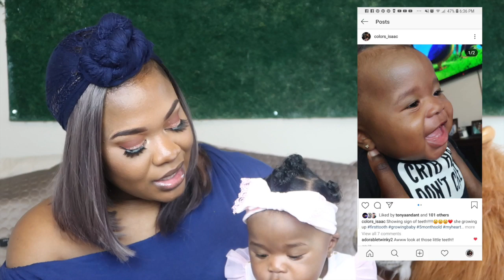BABY 6 MONTH OLD UPDATE!!!